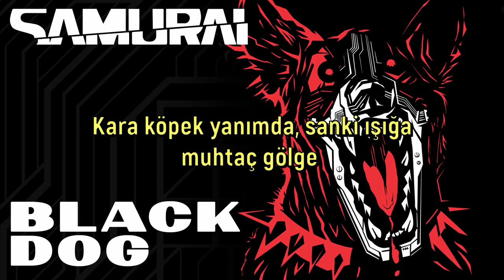Cyberpunk 2077 - Black Dog [Türkçe Çeviri]